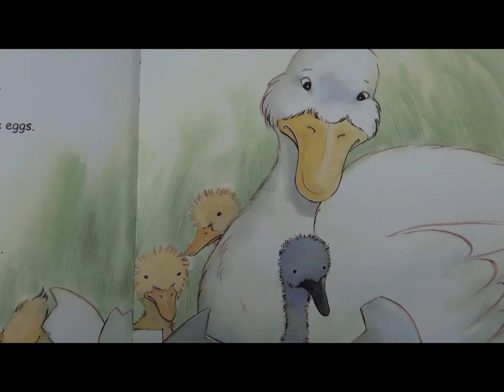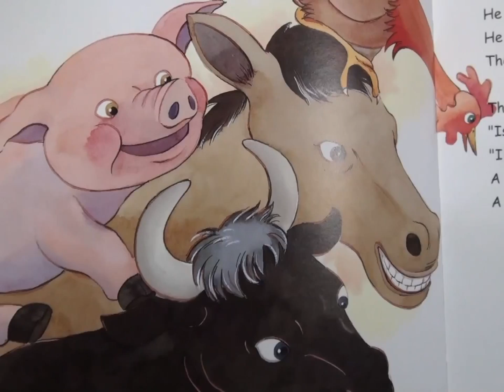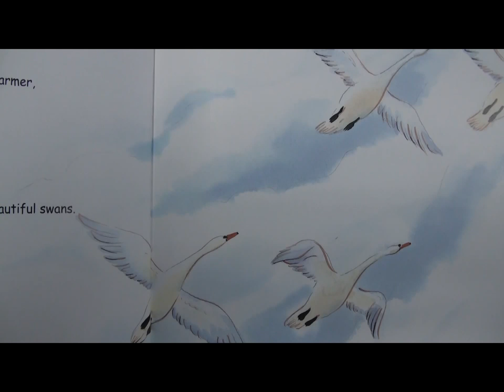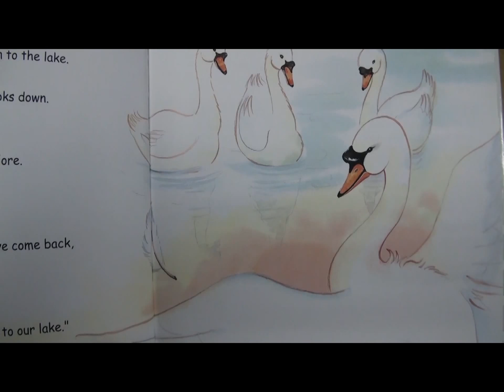Ocean ugly duck Charles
Ocean class student, Charlie, reads the story of the Ugly Duckling.